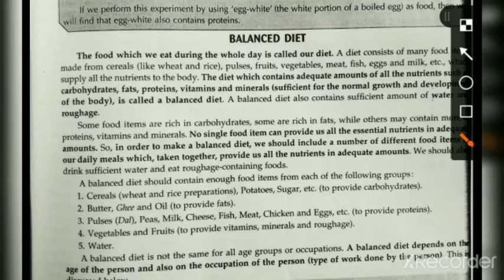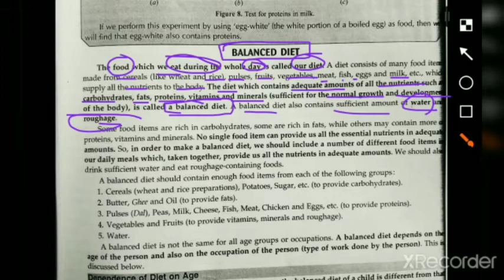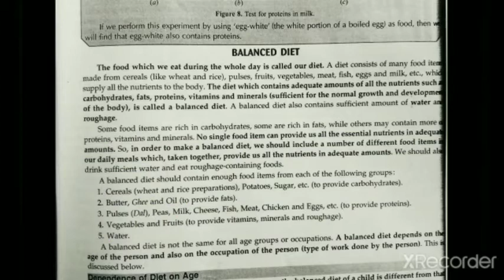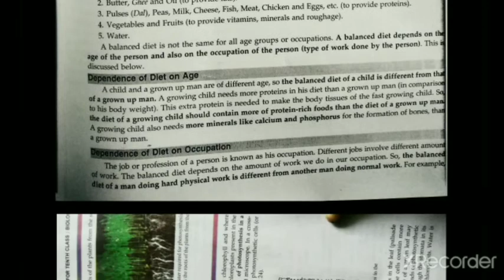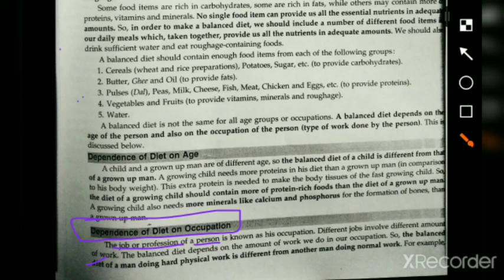Class- 6th chapter- 2 topic- Balance diet